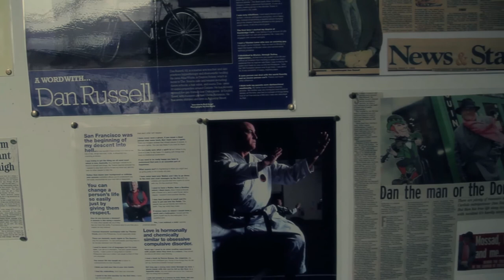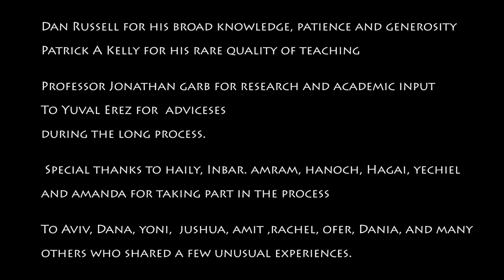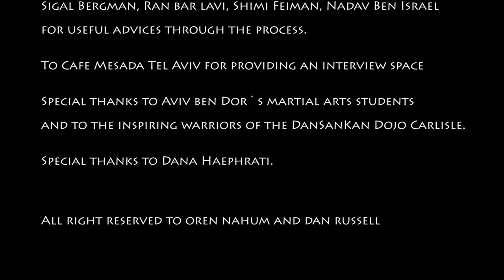Dansankan A tale of a Shaman